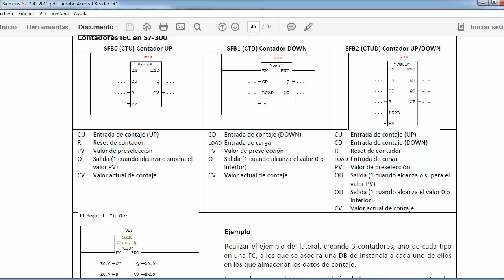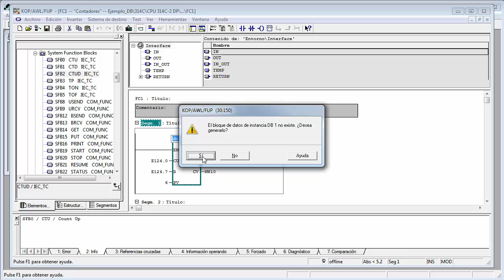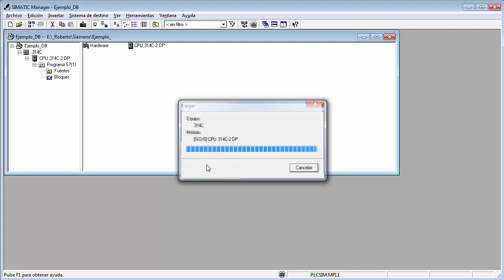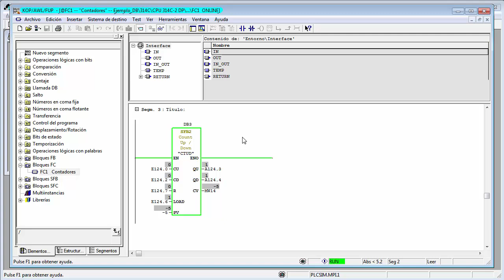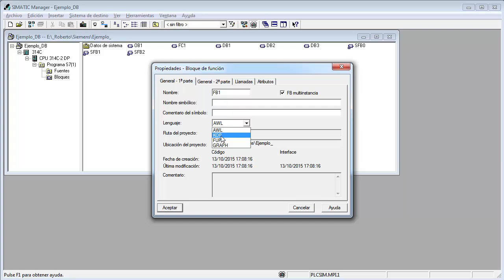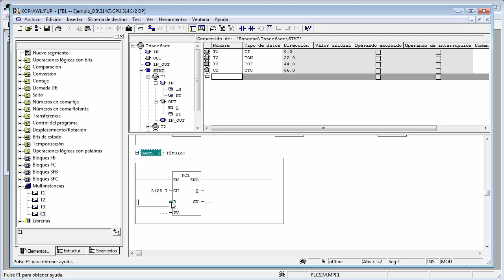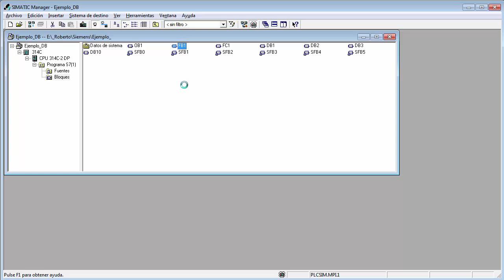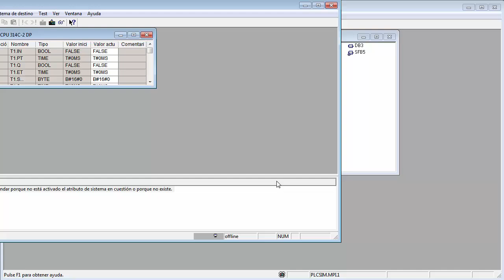Temporizadores y contadores IEC en Siemens S7-300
Uso de los temporizadores y contadores IEC en Siemens S7-300. Creación de bloques de datos y funciones. Uso de varios contadores y temporizadores en una única SFB.